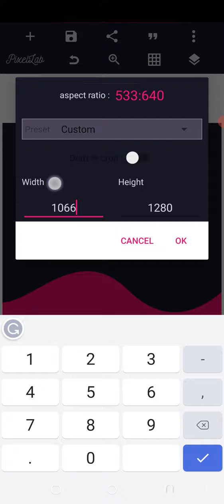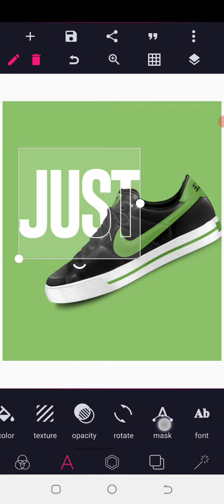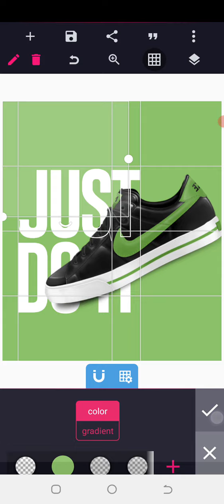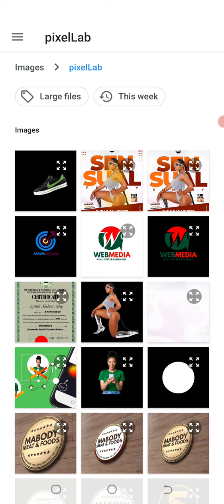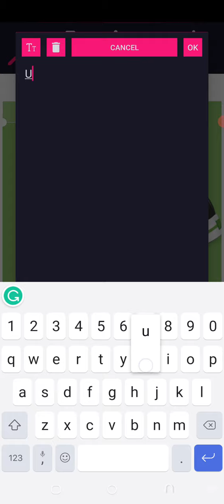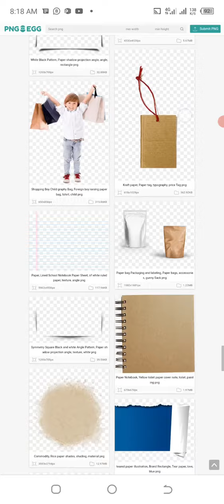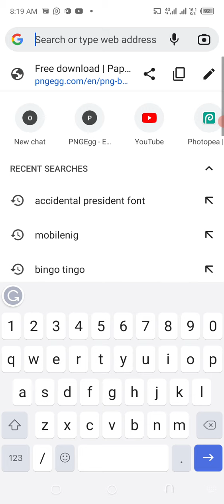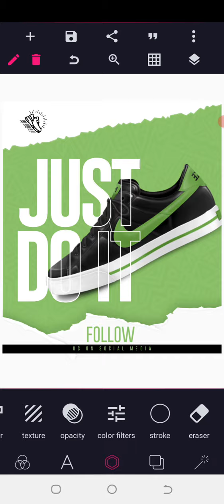Best Way to Create Business Ads Banner | Banner Ads Design | PixelLab Tutorial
How to Create Social Media Banner Design in PixelLab

Learn How to make a social media banner design in PixelLab. It's very simple and easy to make a social media banner design just follow my all steps.

1. Social media banner design
2. social media banner design in photoshop 3. social media banner design photoshop tutorial

Fonts used: 1. Marguerite
2. Go old font

. LET CONNECT.

Stay Blessed 💪